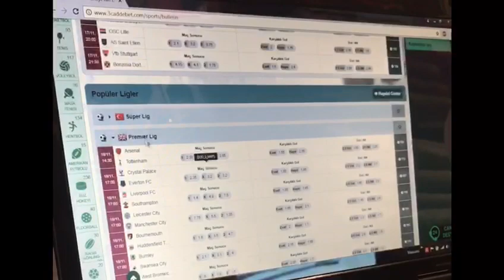Bülent Mert Caddebet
Tüm Maçları Canlı Yayında İzlemek İçin Hemen Üye Olun!